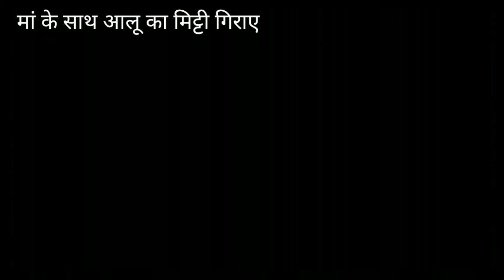मां के साथ आलू का मिट्टी गिराए😍 | गांव कि जिंदगी